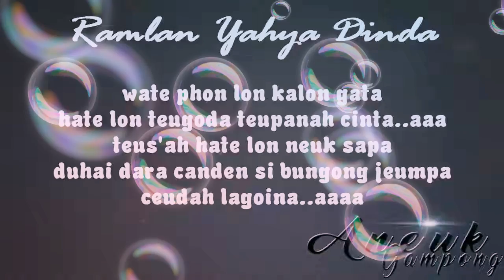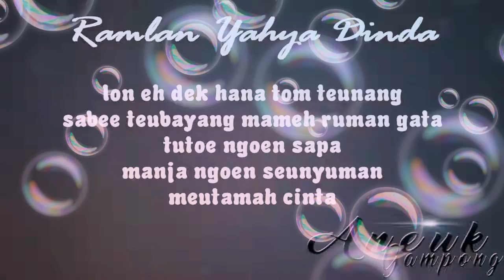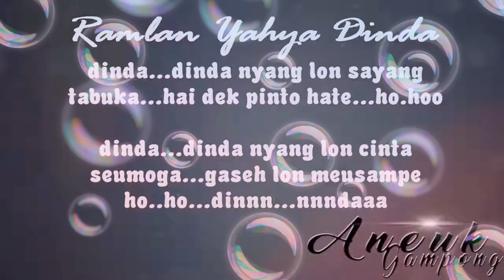LIRIK DINDA RAMLAN YAHYA